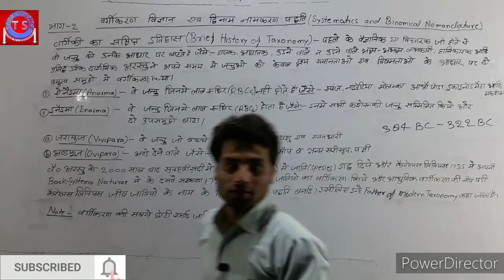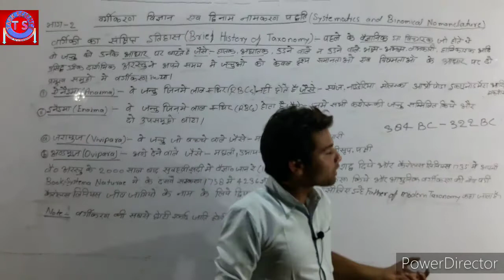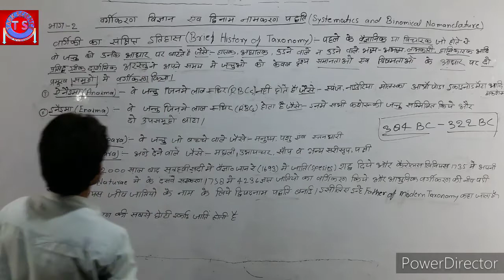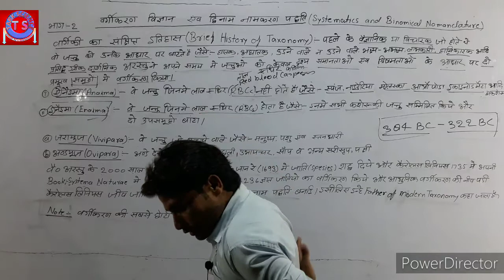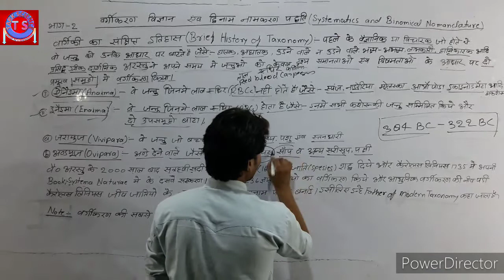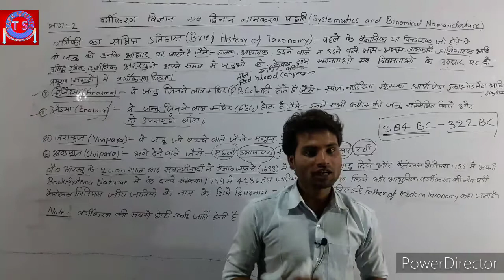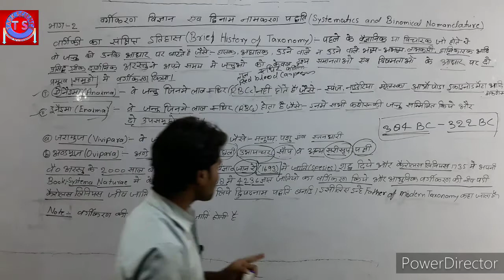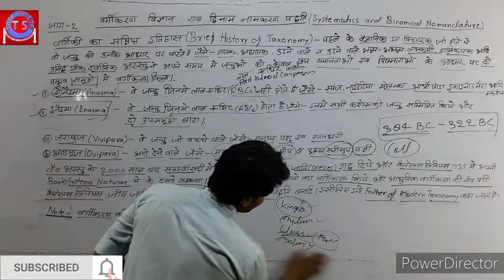वर्गीकरण विज्ञान एवं द्विनाम करण पद्धति (systematic and Bionomial nomencleture) (Part-2) class-11